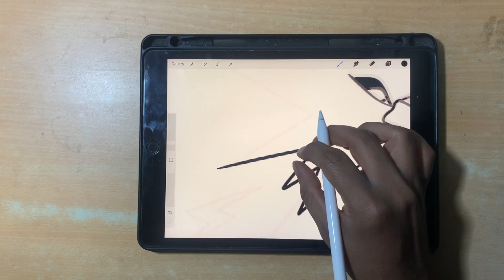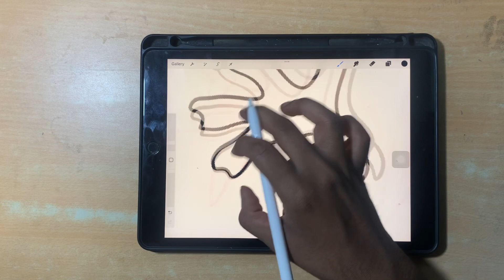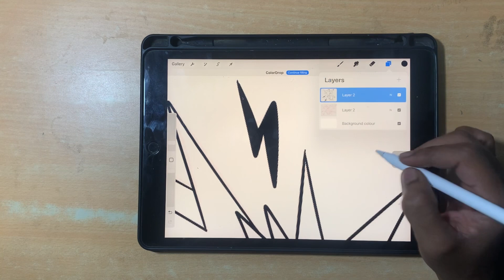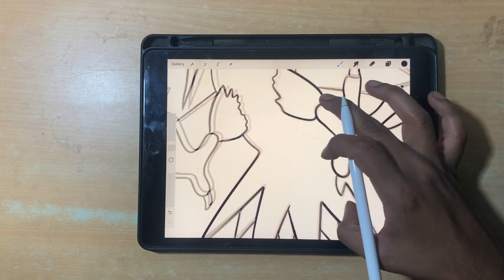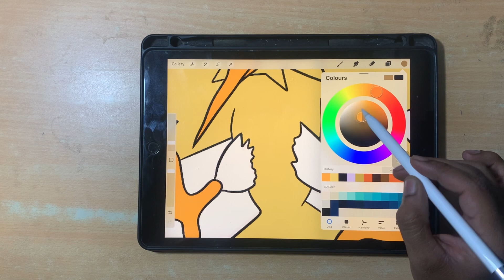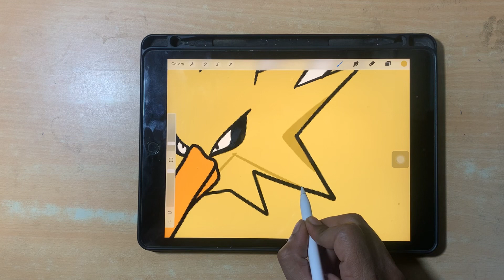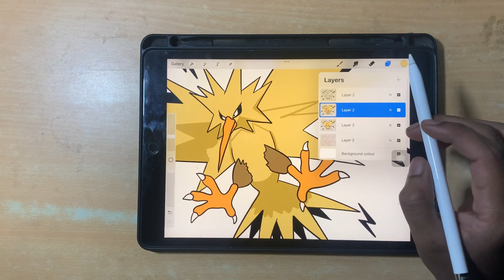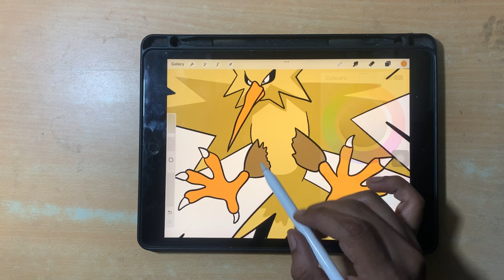How To Draw Pokémon zapdos | Easy To Draw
how to draw.  how to draw zapdos.   how to draw pokemon.   how to draw zapdos pokemon.   how to draw legendary pokemon.   pokemon go.  pokemon drawing.   step by step drawing.   drawing lessons.   pokemon sun and moon.   how to draw for beginners.  drawing videos.   drawing ideas.   how to draw step by step.   easy drawing.   drawing tutorial.   drawing for beginners.   how to draw easy.

Mr.charcol  insta id